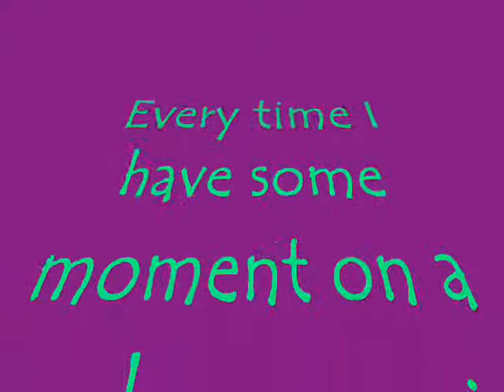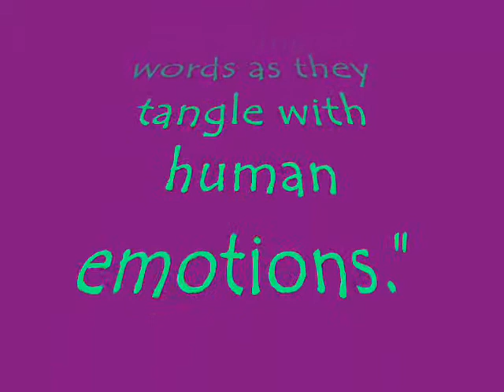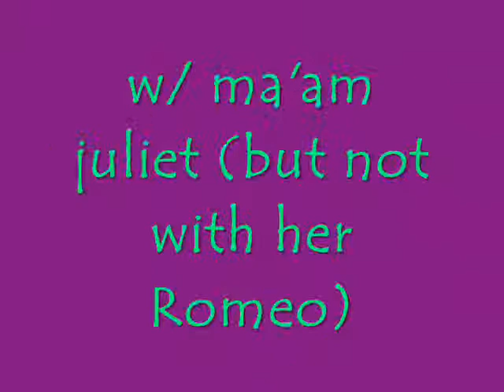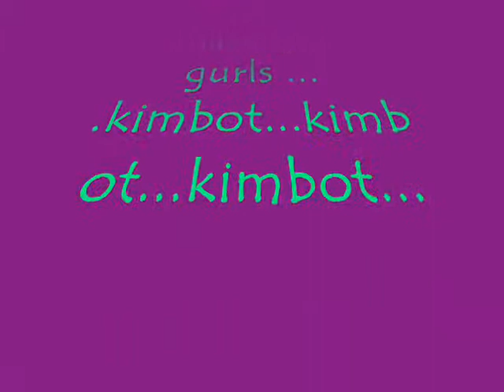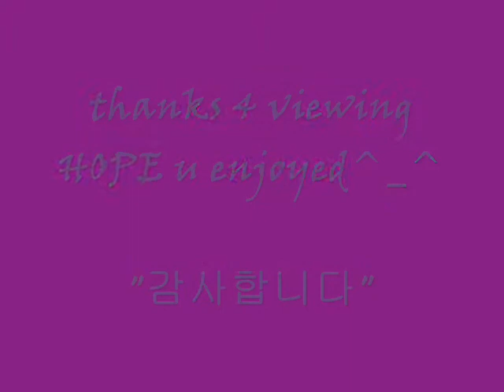Our fieldtrip to Gangjin,south Korea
trip to gangjin